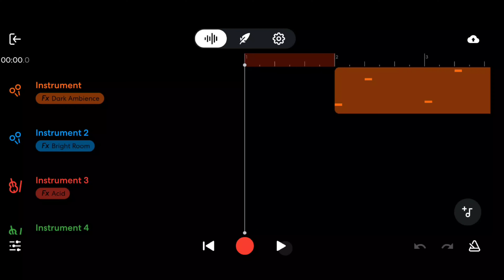Where are my eye contacts...?